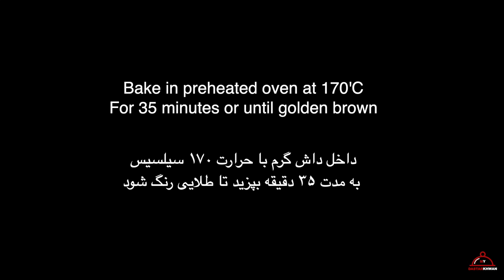Easy Cookies recipe Without Eggs - طرز تهیه کلچه شور ترد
INGREDIENTS:

Plain flour 4 cups (500g)
Baking powder 1 tbsp (14g)
Butter 1 cup 200g
Oil 1/2 cup 100g
Yogurt 3 tbsp (80g)

Egg wash the top
One egg yolk
3 tbsp mil

Sesame seeds & black seeds
(آرد ساده 4 گیلاس (500 گرم
(پودر بیکینگ 1 قاشق غذاخوری (14 گرم
شکر 1 قاشق غذاخوری
نمک 1 قاشق چای خوری
(کره 1 گیلاس کمتر ( 200 گرم
(روغن 1/2 گیلاس ( 100 گرم
(ماست 3 قاشق غذاخوری (80 گرم
سرکه 1 قاشق غذاخوری

برای روی خمیر
یک زرده تخم مرغ
3 قاشق غذاخوری شیر

دانه کنجد و سیاه دانه
طحين سادة 4 أكواب (500 جرام)
مسحوق الخبز 1 ملعقة كبيرة (14 جم)
1 كوب زبدة 200 جرام
زيت 1/2 كوب 100 جرام
لبن 3 ملاعق كبيرة (80 جم)
خل 1 ملعقة كبيرة

يغسل البيض في الأعلى
صفار بيضة واحدة
3 ملاعق كبيرة

بذور السمسم والبذور السوداء

tahin sadat 4 'akuab (500 jaram)an
mashuq alkhubz 1 mulaeaqat kabira (14 jm)
sakar 1 mulaeaqat kabira
milh 1 mulaeaqat saghira
1 kub zabdat 200 jaram
zayt 1/2 kub 100 jaram
laban 3 malaeiq kabira (80 jm)
khal 1 malaeaqat kabira
yaghsal albyd fi al'aelaa
safar bidat wahida
3 malaeiq kabira
budhur alsamsam walbudhur alsuwda
Обычная мука 4 чашки (500 г)
Разрыхлитель 1 ст. Ложка (14 г)
Масло сливочное 1 чашка 200г
Масло 1/2 стакана 100г
Йогурт 3 столовые ложки (80 г)
Уксус 1 столовая ложка

Яйцо мыть сверху
Один яичный желток
3 столовые ложки мил

Семена кунжута и черные семена